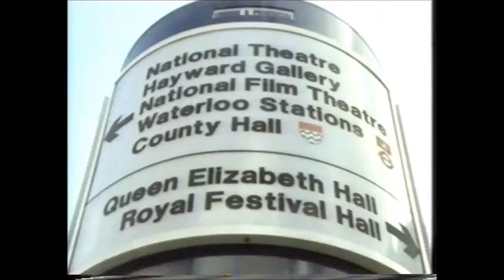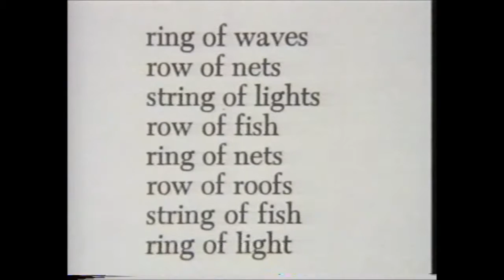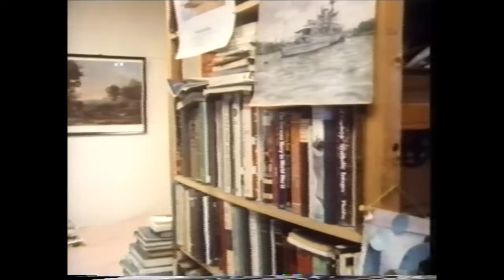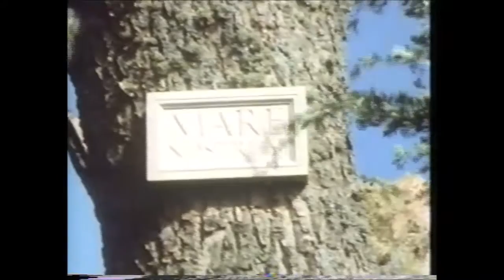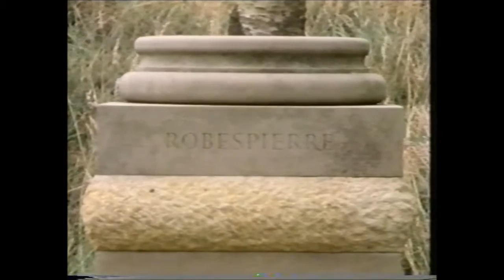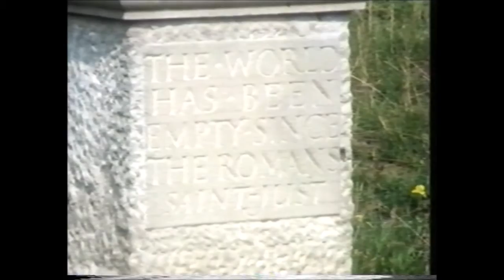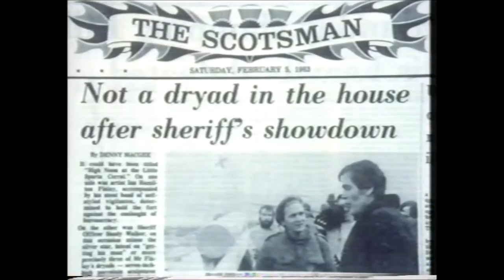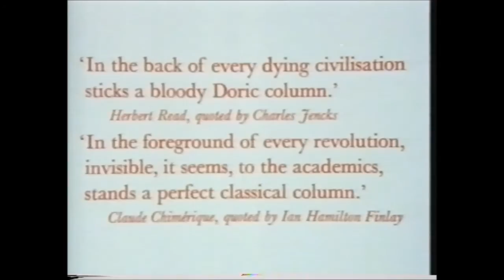IHF in 1983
Rare television footage of Ian Hamilton Finlay at Little Sparta in 1983